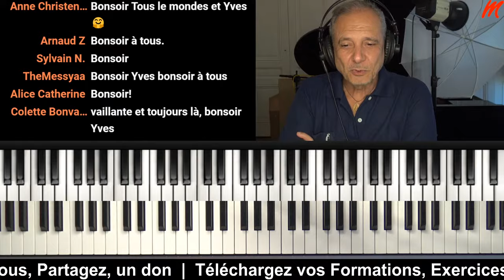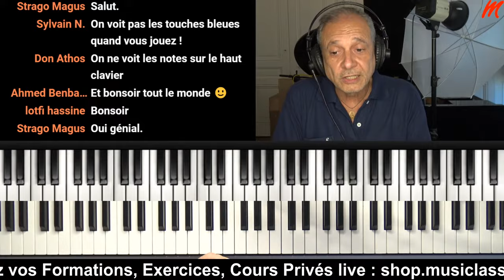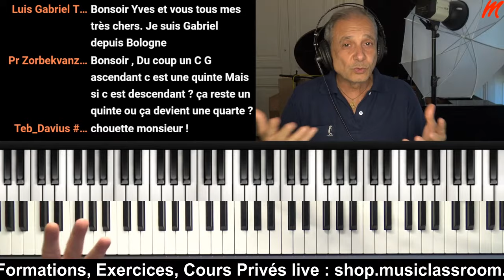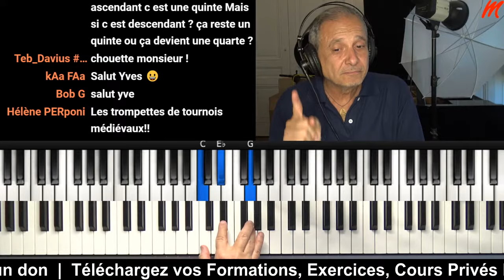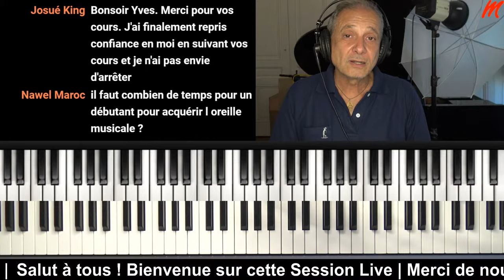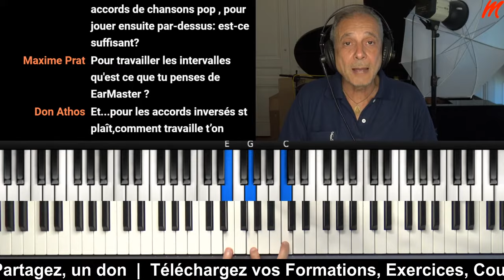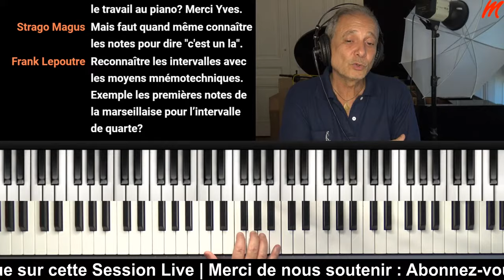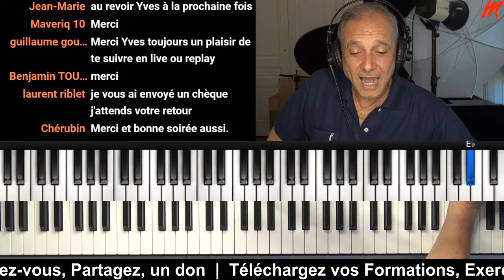Comment travailler efficacement son Oreille musicale au piano (TUTO PIANO)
Ce live vous montre les exercices essentiels pour améliorer son oreille musicale au piano. Téléchargez le pack Oreille Musicale

La collection indispensable du musicien débutant :
- 10 Méthodes + 10 DVD :

Bon Travail !
Yves